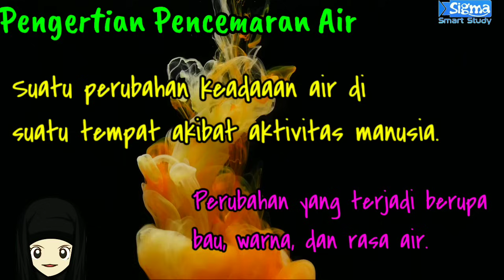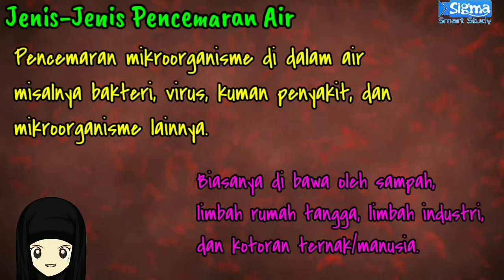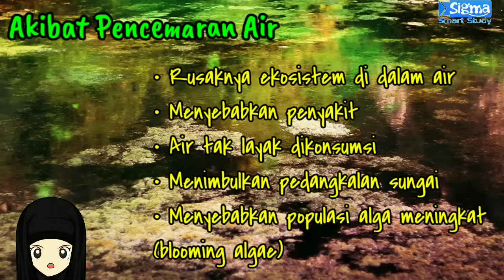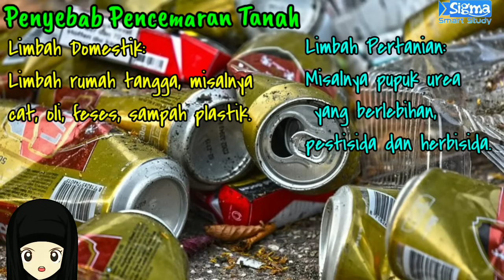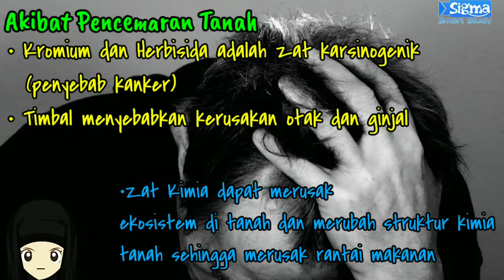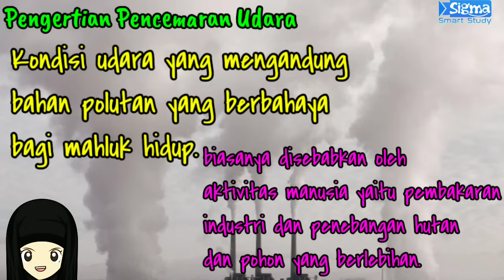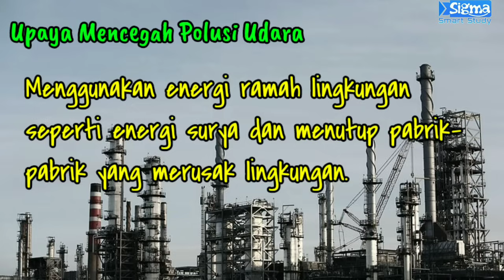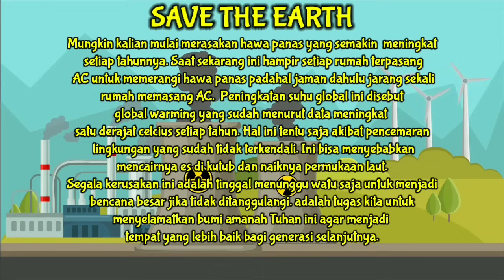PENCEMARAN LINGKUNGAN : IPA KELAS 7 SMP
Video pembelajaran SMP KELAS 7
Materi:  PENCEMARAN LINGKUNGAN

Semoga bisa membantu pembelajaran di tengah keterbatasan kita.

Dukung Selalu Konten Positif.